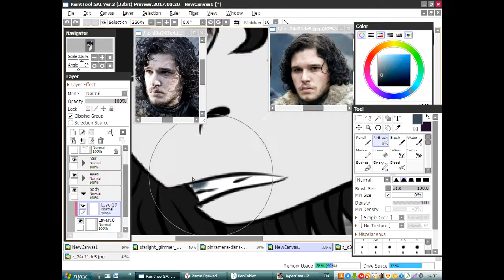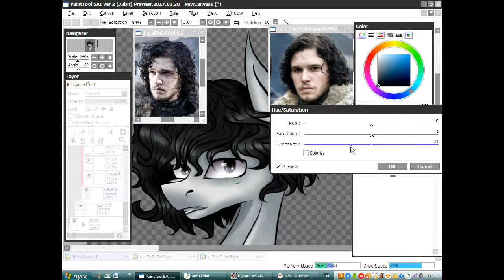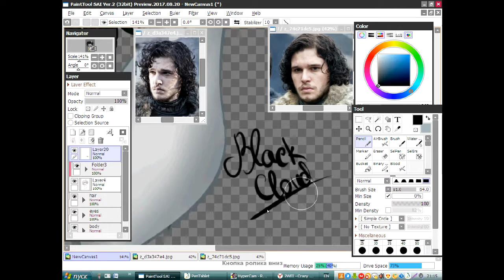[MLP Ponyfication] Jon Snow from GoT